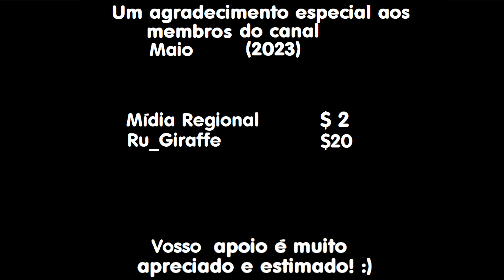Remake Vinheta TV Integração (2015)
Remake da Vinheta TV Integração (2015).